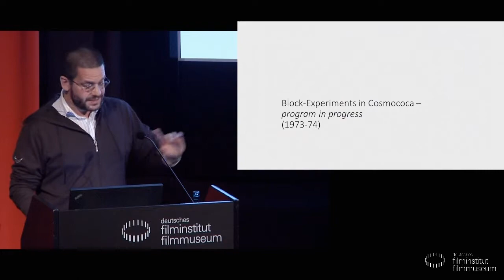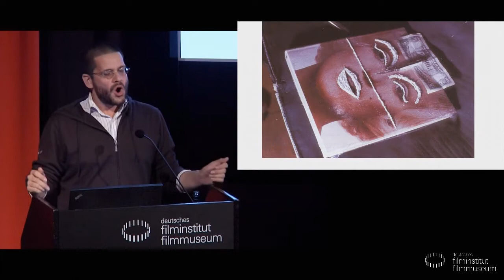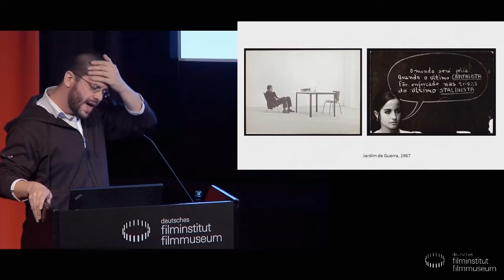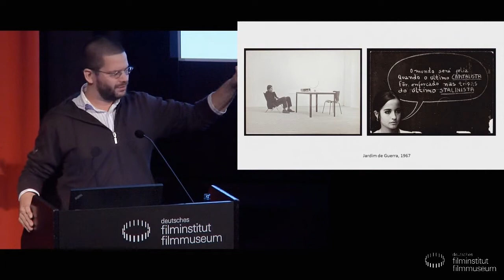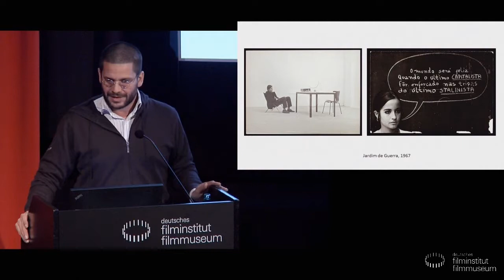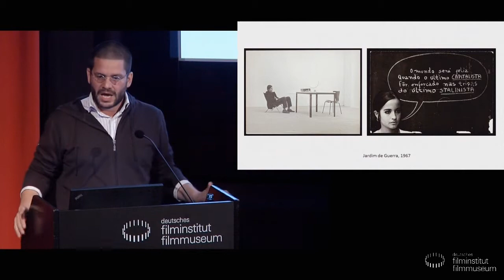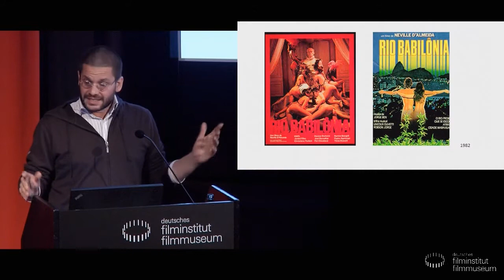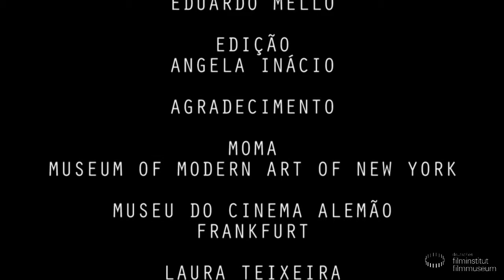LECTURE & FILM: Tropical Underground // MANGUE BANGUE (1971)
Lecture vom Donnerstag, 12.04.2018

GRENZSITUATIONEN, HYGIENERITUALE UND DAS DELIRIUM DES ALLTAGSLEBENS

Lecture von Max Jorge Hinderer Cruz (Rio de Janeiro)

Wer die kulturelle Globalisierung der Gegenwart verstehen will, kann von der brasilianischen Gegenkultur der 1960er und 1970er Jahre lernen. Mit deren Verbindung von Anthropologie und Avantgarde befasst sich die Campus-Veranstaltung „Tropical Underground“, die neben der „Lecture & Film“-Reihe im Deutschen Filmmuseum auch die Fotoausstellung „Variationen des wilden Körpers“ im Weltkulturen Museum und weitere Veranstaltungen bis Juli 2018 umfasst. Die „Lecture & Film“-Reihe setzt den Akzent dabei auf das Cinema Marginal der späten 1960er und 1970er.

Das Cinema Marginal war zunächst ein Zufallsprodukt der nationalistischen Kulturpolitik der brasilianischen Militärdiktatur. Ein Drittel aller Kinofilme sollte nach dem Wunsch der Junta aus Brasilien stammen, eine den Kinos auferlegte Quote, die von der heimischen Filmindustrie gar nicht erfüllt werden konnte. In der Not wurden die Kinobetreiber zu Produzenten und gaben jungen Regisseur/innen Geld für Low-Budget-Filme. Und genau in dieser Quotennische kam es zu einer kreativen Explosion. Noch neuer als die neue Welle des Cinema Novo wollte das Cinema Marginal sein und stand diesem durchaus kritisch bis polemisch gegenüber. Filmschaffende machten Anleihen beim Horrorfilm und beim Melodram und knüpften – zeitgleich mit der Tropicália-Bewegung in der brasilianischen Musik – an die Themen und Strategien der brasilianischen Avantgarde der 1920er Jahre an.

Als einer deren Hauptvertreter hatte Oswald de Andrade in seinem einflussreichen Anthropophagischen Manifest von 1928 die „karibische Revolution“ ausgerufen. Damit begründete er eine eigene, von den Kunstbewegungen der Metropolen Paris und New York verschiedene, brasilianische Moderne. Mit seiner Mischung aus Genrefilm und Avantgarde trägt das Cinema Marginal diese Revolution ins Kino.

Neville D’Almeida ist der Außenseiter der Außenseiter, das enfant terrible des Cinema Marginal. Für die großen intellektuellen Filmschaffenden, die den Streit um den Thron des brasilianischen Untergrund unter sich austrugen, entzog sich D’Almeidas Werk den Maßstäben ihrer symbolischen Ökonomie. Kommerziell zu erfolgreich, zu wenig dem dogmatischen Ansatz eines „politischen Autorenkinos” verschrieben, ging D’Almeida noch über gängige Vorstellungen eines „Outlaw-Kinos” hinaus und entwickelte seine eigene Position als Filmemacher. Sein Film A DAMA DO LOTAÇÃO (Lady on the Bus, 1978) war ein großer kommerzieller Erfolg, und RIO BABILÔNIA (1982) avancierte in kürzester Zeit zum Klassiker. MANGUE BANGUE (1971) ist ein wenig besprochenes frühes Werk D’Almeidas und ein vorzügliches Beispiel dafür, wie er seine eigene Sprache und Position als Filmer von Grenzerfahrungen des Alltags entwickelte.

Max Jorge Hinderer Cruz ist freier Autor und Kulturkritiker und lebt in Rio de Janeiro. Zu seinen Publikationen zählt Hélio Oiticica and Neville D’Almeida: Block-Experiments in Cosmococa – program in progress (2013, zusammen mit Sabeth Buchmann).

Film:
MANGUE BANGUE
Brasilien 1971. R: Neville D’Almeida
D: Rose Matos, Maria Gladys, Paulo Villaça. 61 Min. 16mm. OmeU
In Mangue, einem Rotlichtviertel im Zentrum von Rio de Janeiro, drehte Neville D’Almeida einen experimentellen Film über die Gegensätze, die das Wirtschaftswunder der 1970er-Jahre hervorbrachte – eine Zeit der sexuellen Freiheit und der Drogenexperimente, aber auch der massiven politischen Zensur. Wegen der Repression durch die Militärdiktatur ging D’Almeida kurz nach Ende der Dreharbeiten ins Exil nach London, wo er MANGUE BANGUE fertigstellte. Der Film galt für mehr als 40 Jahren als verschollen, bis eine 16mm-Kopie beim Museum of Modern Art – MoMA in New York auftauchte. Sie wurde dort sorgfältig restauriert und 2010 erstaufgeführt.

Veranstaltung im Kino des Deutschen Filmmuseum, 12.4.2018